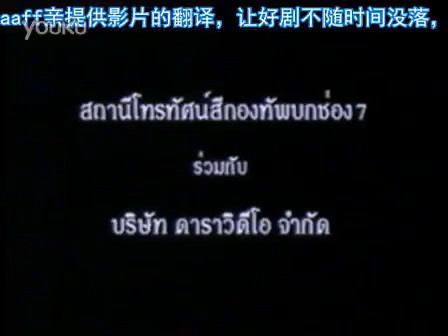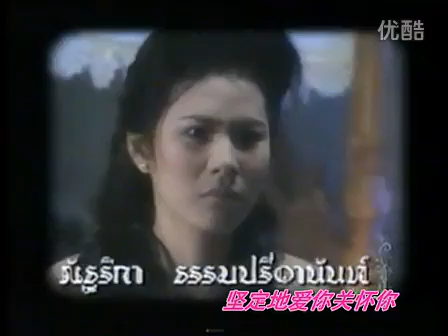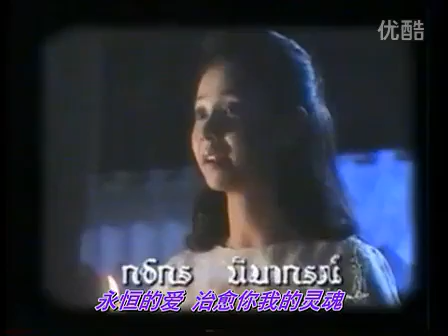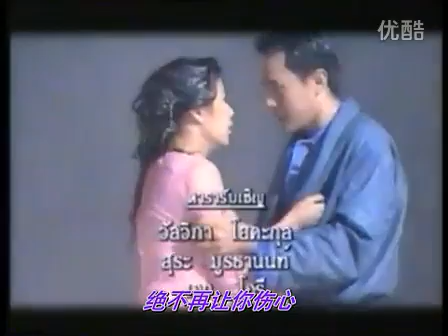泰剧 金顶1999 片头曲